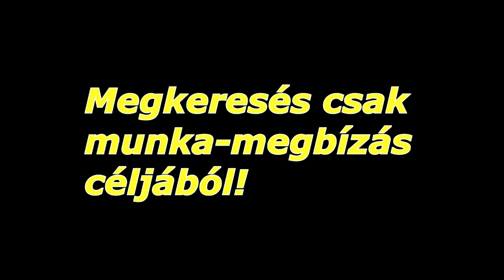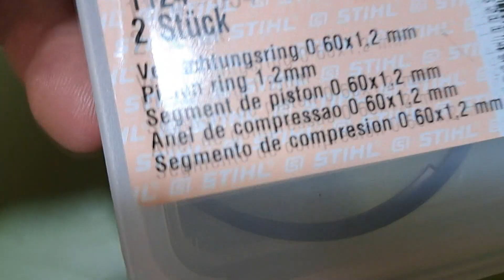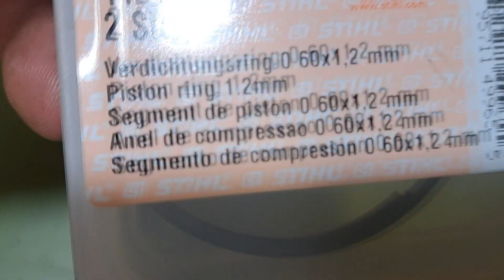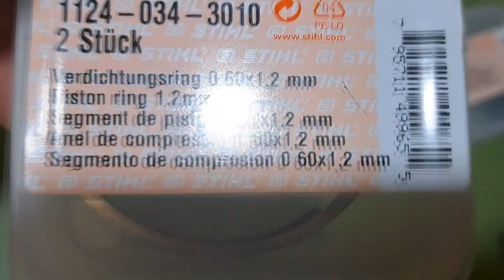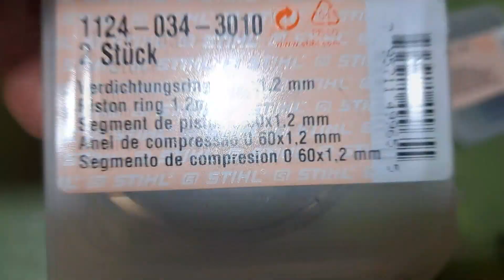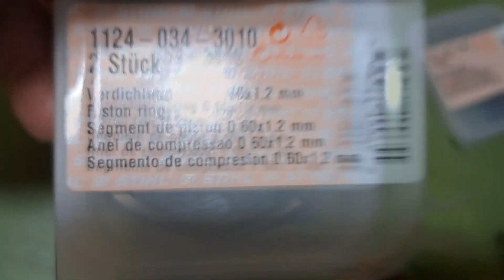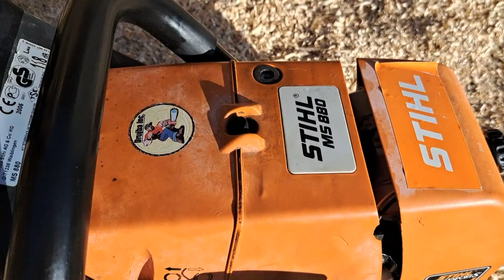Stihl MS 880 / Újra Szól A nagymedve..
A Filmben lévő hanghibákért útólag is elnézést kérek, még mindig szar a mikrofon..:(